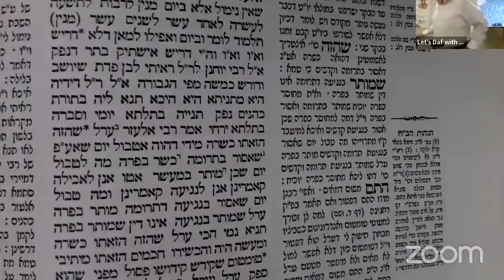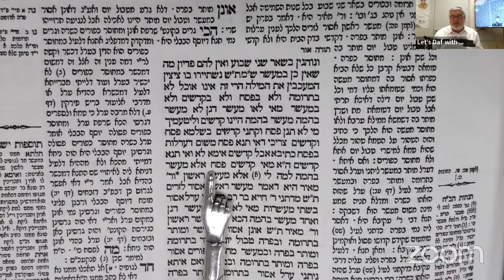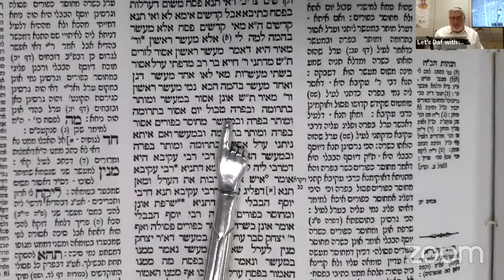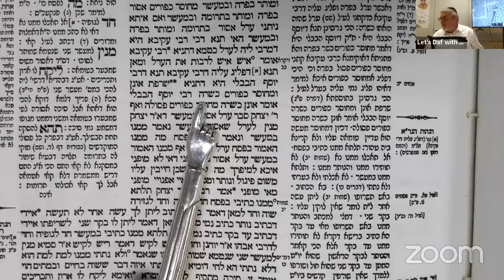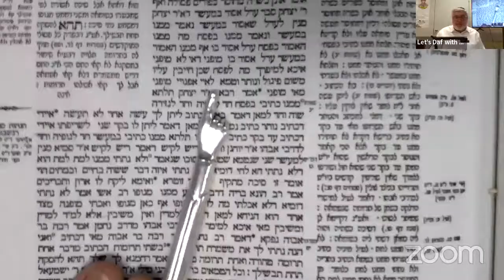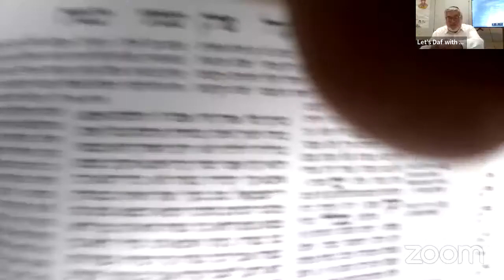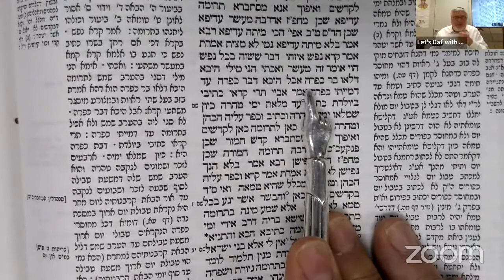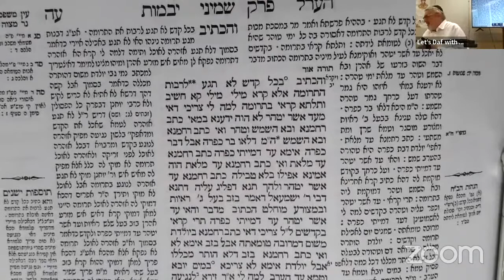Let's Daf with Yosy Simon Yevamos Daf 74 "Can a Ger be a Kohen"